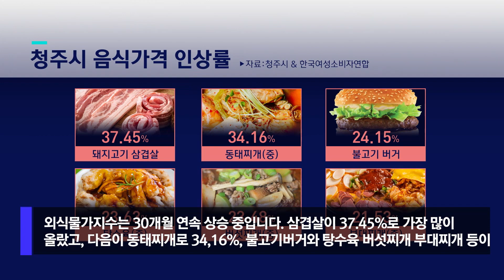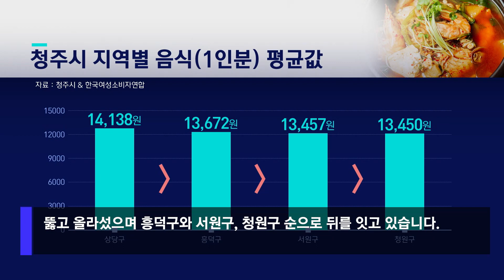[자막뉴스] 치솟는 런치플레이션...'한 푼이라도 아끼자' 구내식당 북적